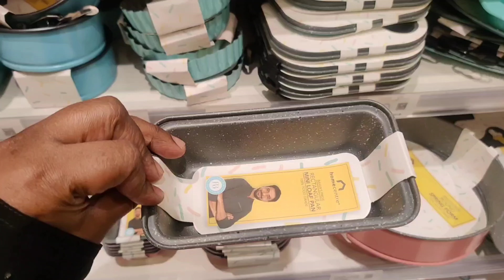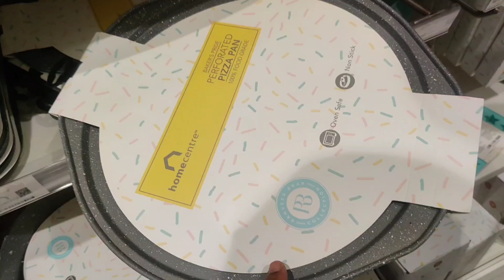Homecentre LATEST OFFERS ONLINE AVALIABLE Cookwares Kitchen Storeage baskets oil spray bottles